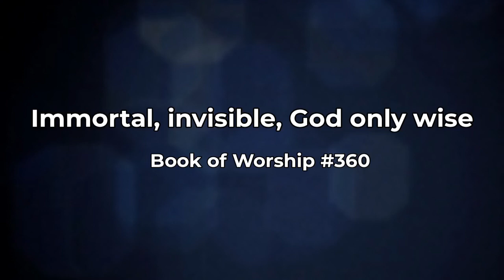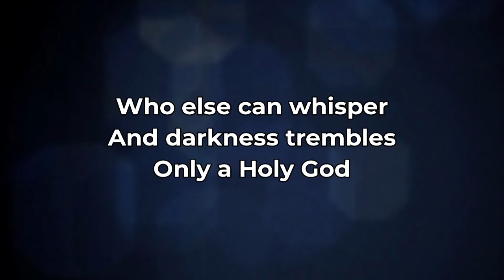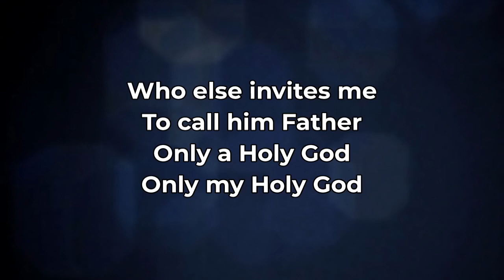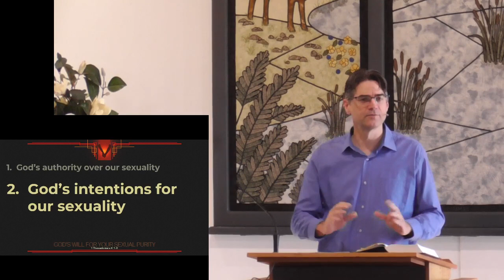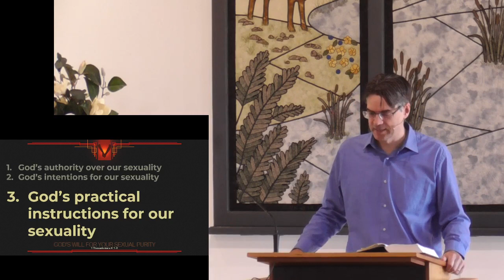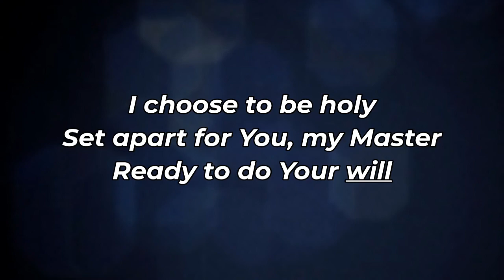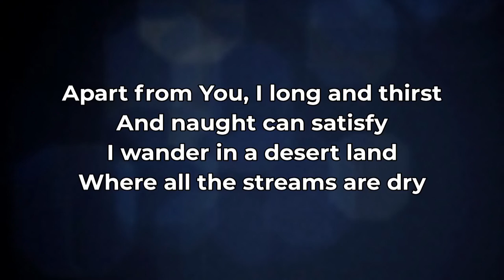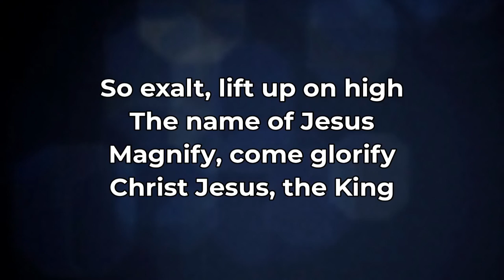God's Will For Your Sexual Purity - 1 Thessalonians 4: 1-8 - Ps. Andrew de Vries